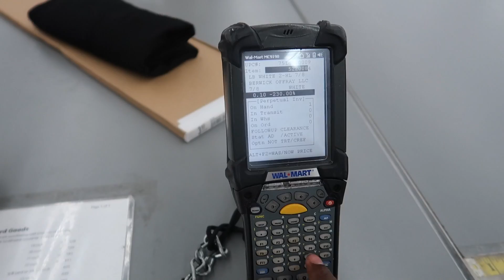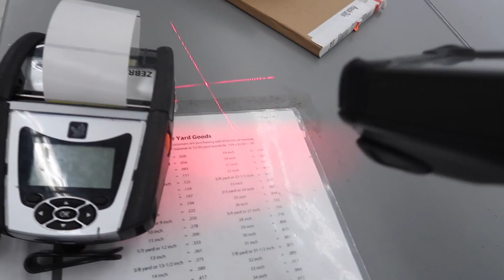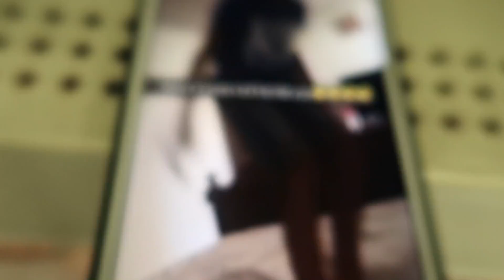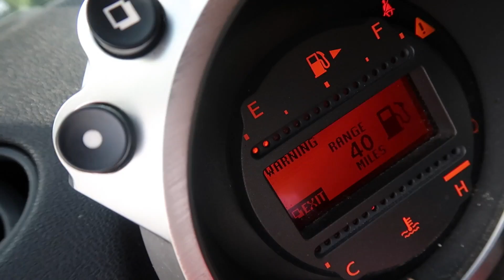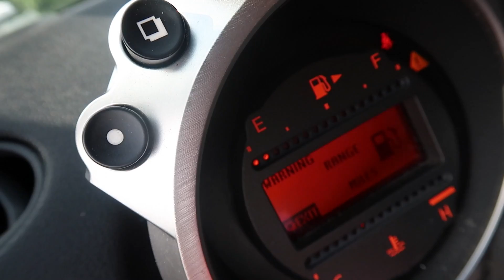SINGING "NOTHING" ON THE WALMART INTERCOM!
I took a trip down to seaside to just hang for the day. It was pretty fun with the squad but like always tthe drunks try and fight the kids haha but hope you guys enjoyed the video

If your still reading this ... COMMENT your eye color ?